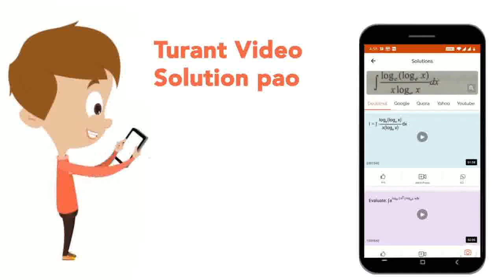Define the function f : R rarr R by y = f(x) = x^(3), x in R. Complete the table given below by ...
Define the function f : R rarr R by y = f(x) = x^(3), x in R. Complete the table given below by using this definition. What is the domain and range of this function ? Draw the graph of f.
Class: 12
Subject: MATHS
Chapter: RELATIONS AND FUNCTIONS
Board:IIT JEE

👉 Have Any Query? Ask Us.